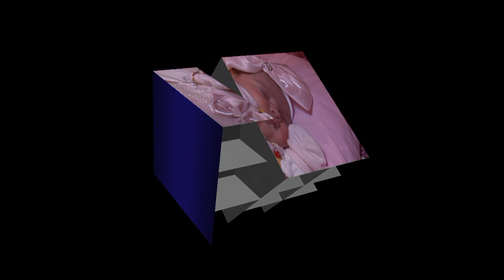Deryanın Tuzluluğu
Kameraman Meço
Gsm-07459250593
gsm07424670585